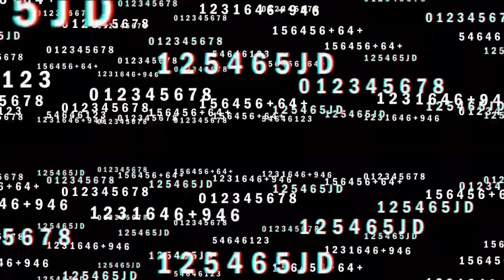(RRR Series) Paris Jackson - Eyelids ft. Andy Hull (Reaction)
• ＷＡＩＴＩＮＧ (Female V...